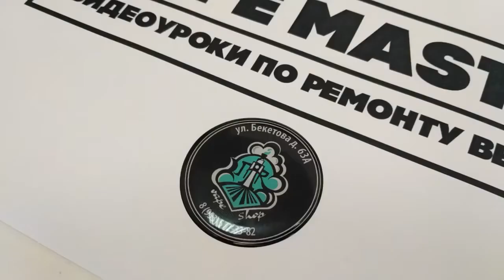WISMEC REULEAUX RX2/3 РАЗБОРКА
В этом видео мы вам покажем подробную инструкцию как полностью разобрать и снова собрать боксмод Wismec Reuleaux RX2/3.
Если есть вопросы ждем в нашем телеграмм-канале: t.me\allmaster152